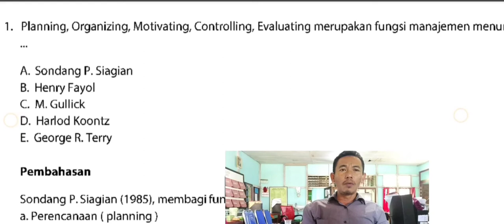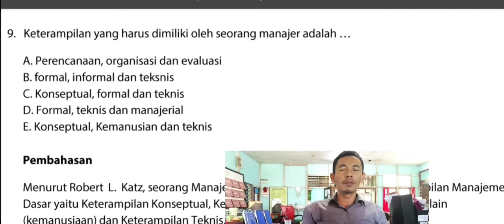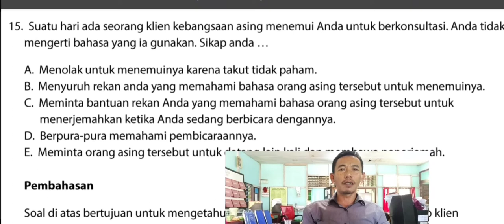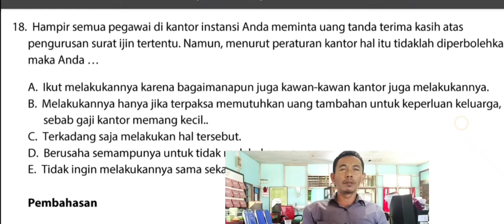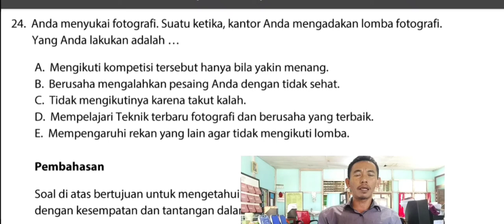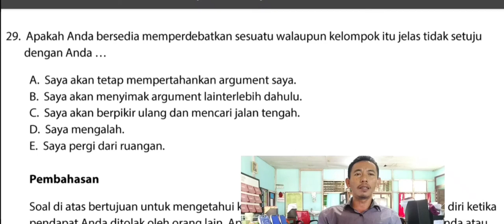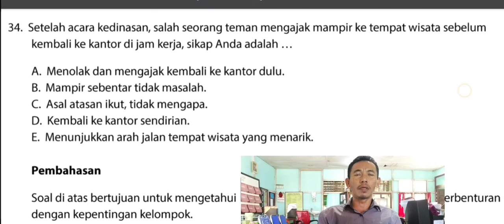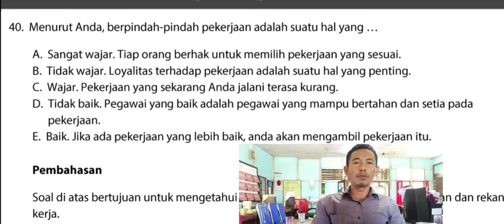soal tes p3k 2021 kompetensi managerial dan jawabannya